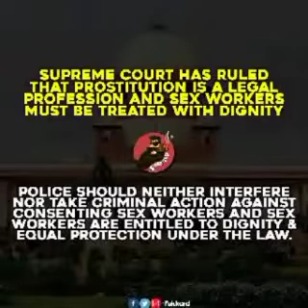କାହିଁକି ସର୍ବୋଚ୍ଚ ନ୍ୟାୟାଳୟ ଯ sex ନ ବ୍ୟଭିଚାର କାର୍ଯ୍ୟକୁ ଆଇନଗତ କଲେ?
purusa hawas hawas legal kari le sabu purusa rapiest hei jibe semiti mari ra hawas legal kara jau chi sabu nari besia hei galene